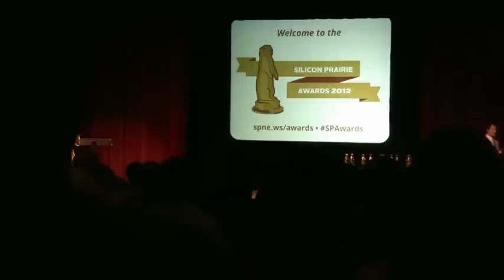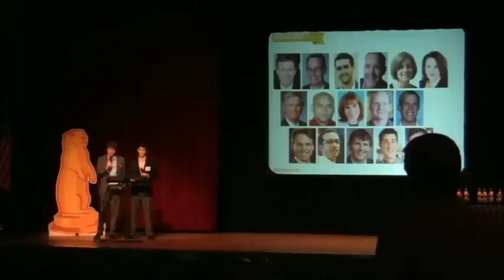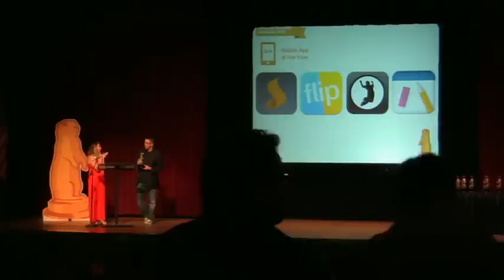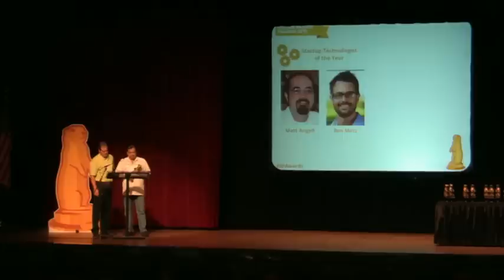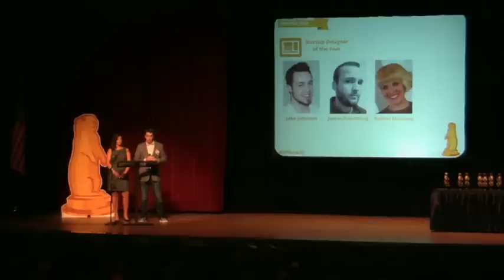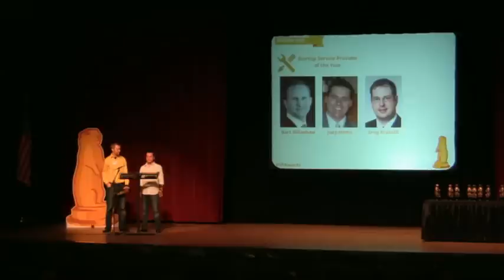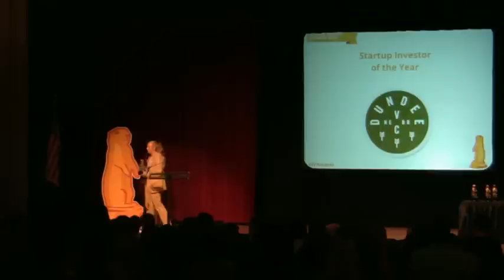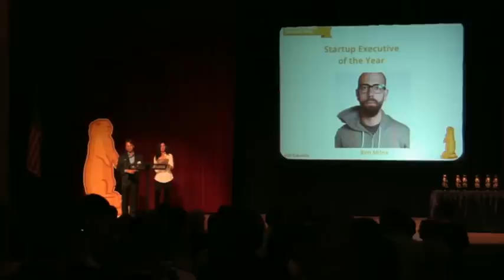Silicon Prairie Awards - Part 1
On August 30, the Silicon Prairie came together for a celebration at the Joslyn Art Museum in Omaha. This inaugural event, put on by the people behind Big Omaha, Thinc Iowa and the Startup Job Crawls, recognized 12 companies and individuals for their outstanding products, strong leadership and noteworthy contributions to the community over the past year.